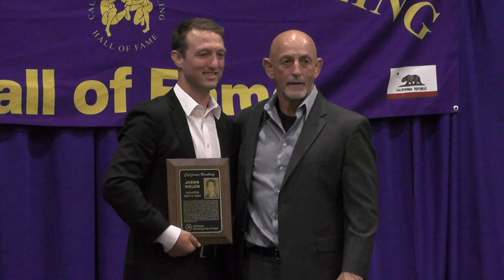Jason Welch - 2023 California Wrestling Hall of Fame Inductee